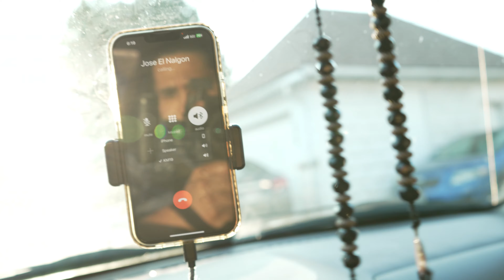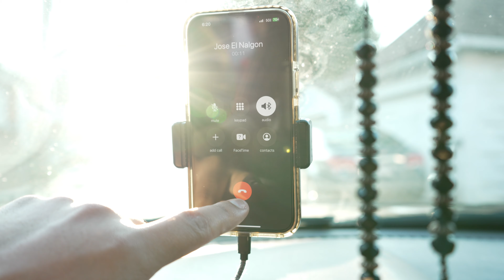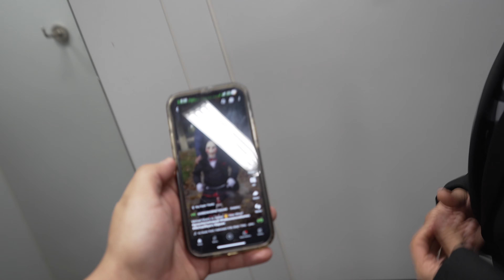Went to Goodwill to get Jigsaw a new costume!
Today, I have an exciting story to share with you all. Our YouTube friend, Jose, and I decided to go on an adventure to Goodwill to get a Jigsaw costume for Halloween. So, come in and join us as we dive into this thrilling journey! And also, are channel is about exploring the most haunted places in Wisconsin. And finding out if the story’s and legend are true! We are here to see if we could find any proof of the paranormal. And to confront what ever Entity hunts this places!